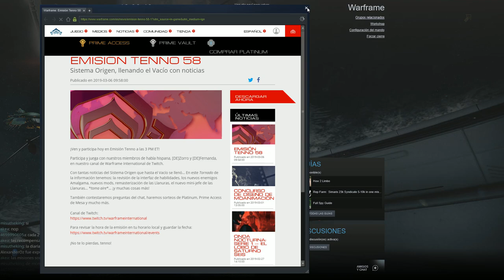Warframe - Archwing y primera Reliquia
Estrenando el primer Archwing, un poco de experimentación con el sistema de sindicatos y abriendo mi primera reliquia con fisuras del vacío.